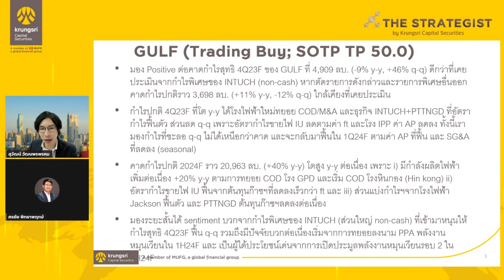GULF : Research highlight : 30 January 2024